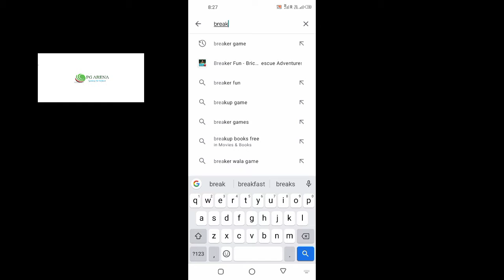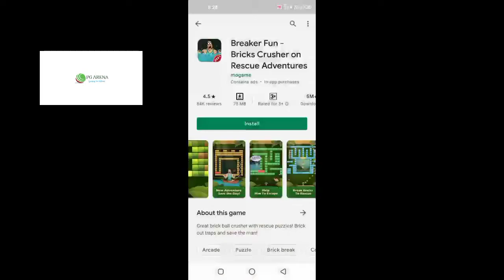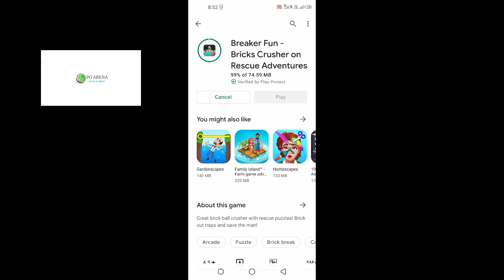Breaker Fun-Review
click in the link below to install

Take care.